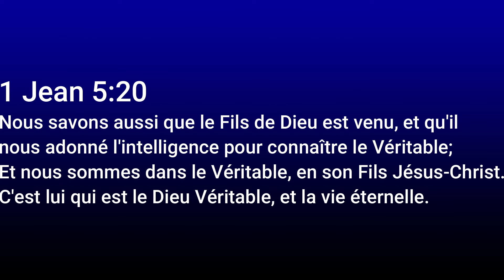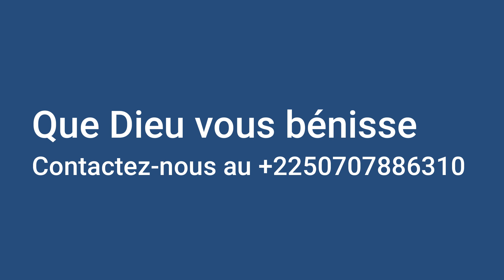Jésus-Christ le Dieu Véritable (1 Jean 5:20)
Dans cette vidéo, l'orateur fait une démonstration intéressante de la divinité de Jésus en commençant par sa préexistence et son incarnation. Si nous sommes en lui, nous sommes dans le véritable, car c'est lui le Dieu Véritable.